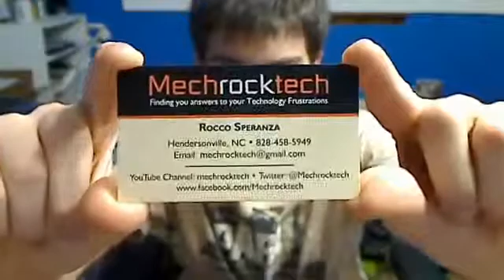Where I've Been & Future Video Outlook1143